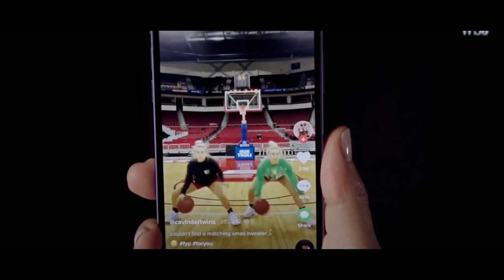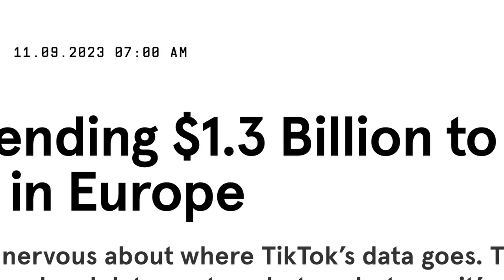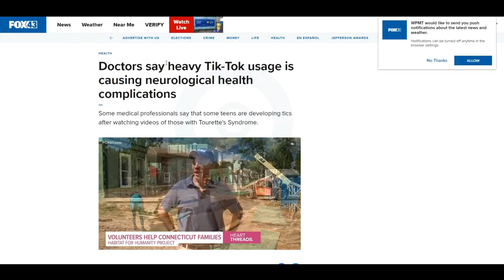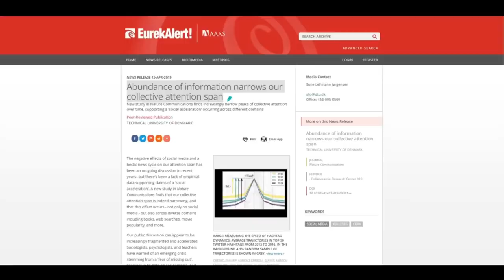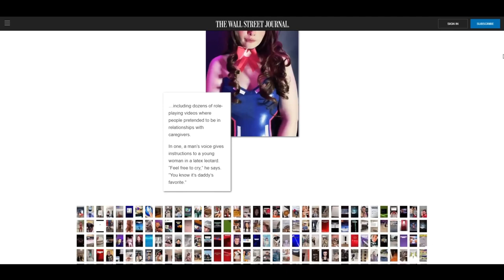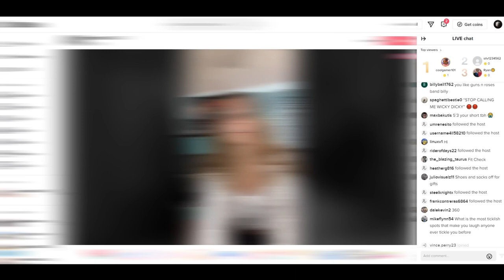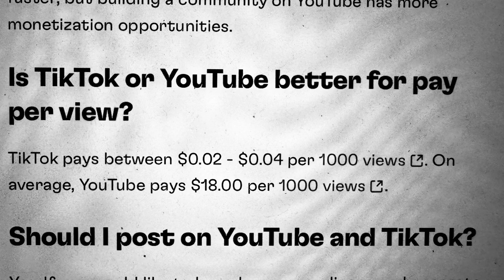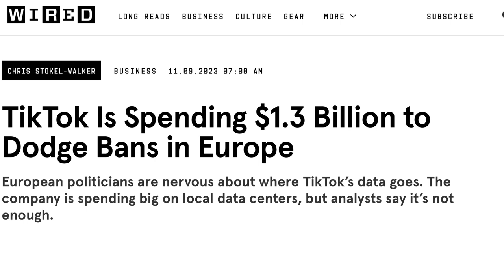You Should Delete TikTok Right Now!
The world is trying to ban tiktok.  The Chinese company shows the west a different version of itself outside China. Its literally trying to manipulate our future generations. Watch this to understand how they are doing it.